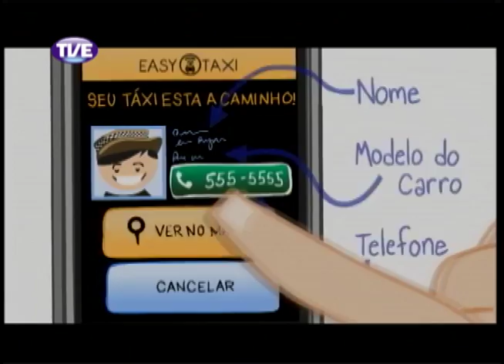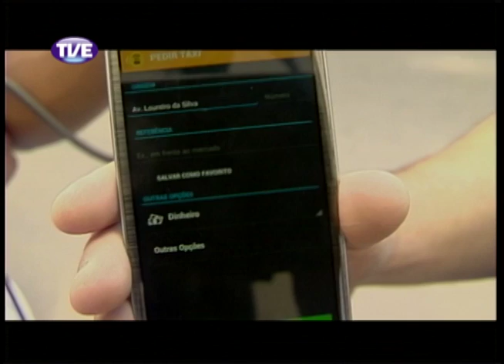RADAR | TVE - ESPECIAL TAXISTAS - 23.10.13 Parte 2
Parte 2 do Programa Radar TVErs especial sobre taxistas artistas e artistas taxistas com participação ao vivo da banda Taxidriver, matéria com Mauro Castro que escreveu o segundo volume do livro "Taxitramas - Diário de um taxista", reportagem sobre o aplicativo Easy Táxi e entrevista com Bruno César da Fundação Thiago Gonzaga sobre segurança no trânsito.